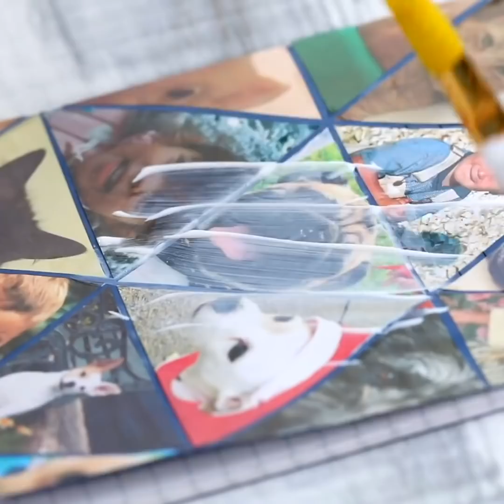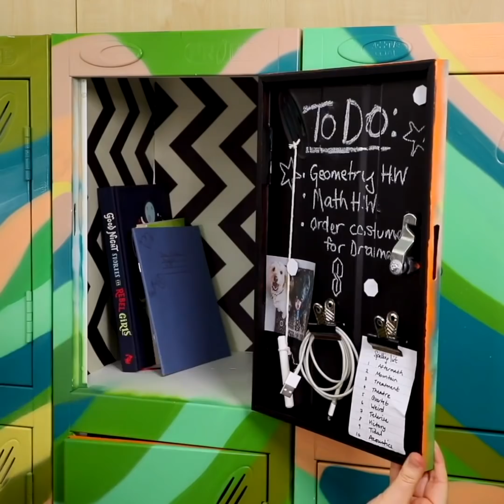16 DIYs For Students | School Hacks Every Student Should Know | DIY School Supplies | Craft Factory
Jazz up your kids school supplies, bags and books with these awesome DIY crafts for school!

Timestamps:
0:06 - Woolly Sock Pencil Case
1:09 - Monster Workbook Cover
2:16 - Watermelon Eraser
3:37 - Jet Pack Bag
4:40 - Plant Pot Pens
5:21 - Photo Collage Workbook Cover
6:02 - Superman Backpack
7:28 - Lipstick USB
7:58 - Flashing Beanie Hat
8:45 - Blackboard Backpack
9:11 - Flashing Lights Backpack
9:39 - DIY Notes Board
10:31 - DIY Animal Backpacks
11:08 - DIY Locker Upgrade
11:50 - Torch Gloves
12:14 - Glow In The Dark Coat